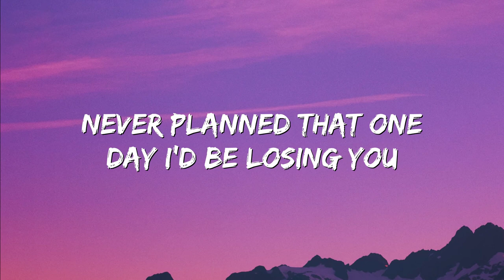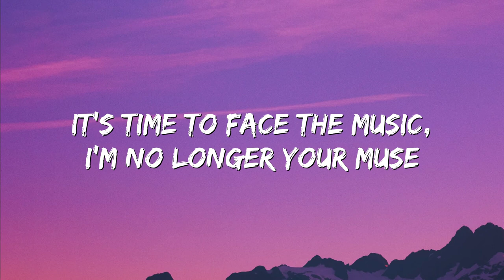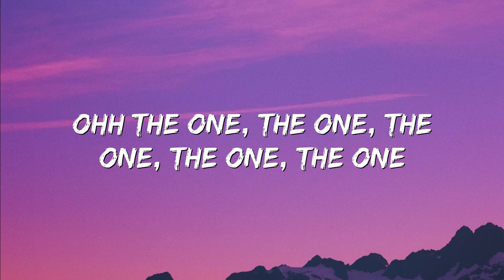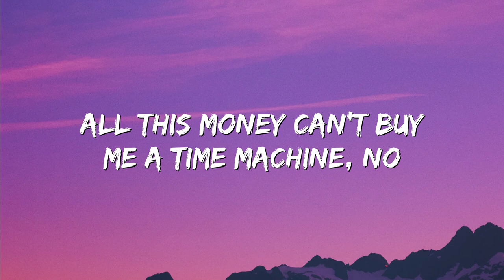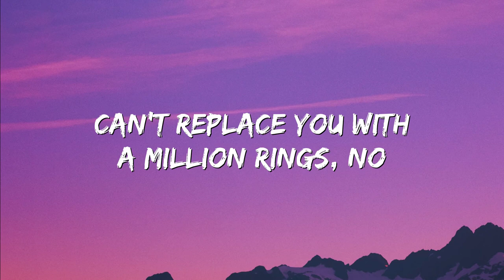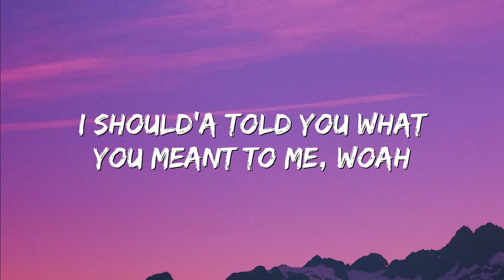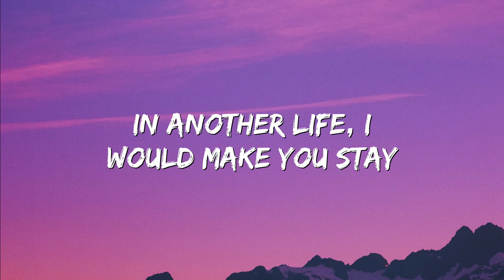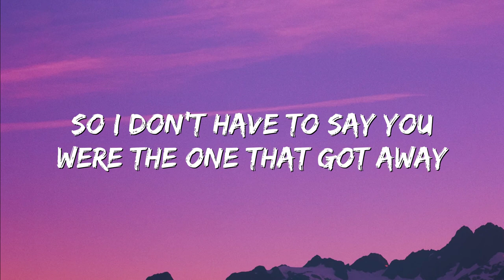The One That Got Away - Acoustic - Katy Perry (Lyrics)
🎤 Lyrics: The One That Got Away - Acoustic - Katy Perry

Sometimes when I miss you, I put those records on, woah
We keep all our promises, be us against the world
Ohh the one, the one, the one, the one, the one
I should'a told you what you meant to me, woah
The one...